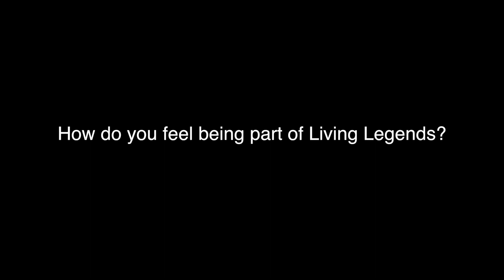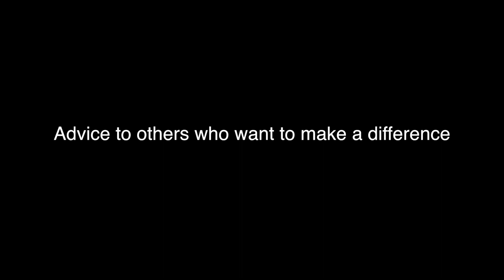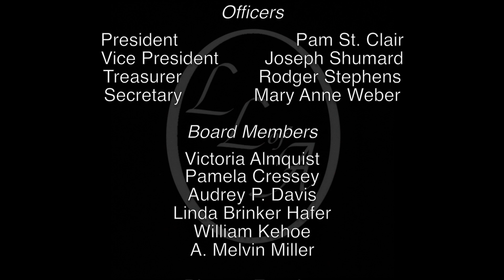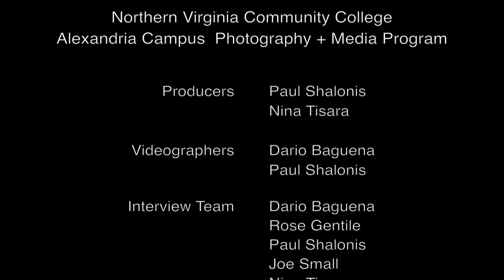Converse "Connie" West - Alexandria Living Legend 2014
The documentary interviews for each of the twelve 2014 Living Legends of Alexandria and the 2014 Highlights video were produced as a volunteer project by the Northern Virginia Community College, Alexandria Campus, Photography + Media Program to assist the Living Legends of Alexandria organization. The interviews were done on campus during January and February 2014.

Producers: Nina Tisara and Paul Shalonis
Videographers: Dario Baguena and Paul Shalonis
Post Production and Editing: Paul Shalonis
Faculty: Joe Small, Aya Takashima